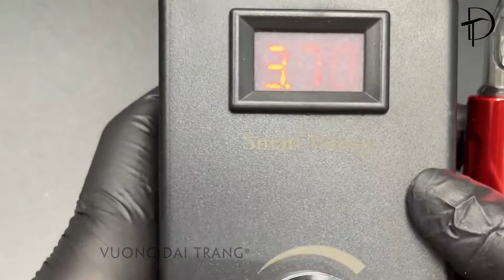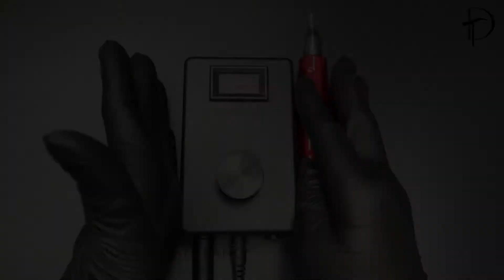HƯỚNG DẪN SỬ DỤNG MÁY ADAPTER SMART POWER I Vương Đài Trang Official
1. Các chức năng bảo vệ:
- Bảo vệ đầu ra máy
+ Máy chập
+ Máy kẹt
+ Điện áp cao
+ Dây máy chập
+ Điện áp thấp
+ Cắm sai nguồn
+ Cắm nhầm bàn đạp
- Bảo vệ đầu ra USB
+Chấp tải
+Quá tải
2. Thông số:
- Điện áp vào 12VDC/1A
- Điện áp ra máy 1.5-12VD
- Độ phân giải 0.1V
- Đầu ra USB 5V/1A
- Hiển thị màn hình LED
- Sử dụng nút cảm ứng
- Có chức năng bàn đạp
- Pin Lithium 12000mAh
► Kết nối cùng Trang:
🎗Vương Đài Trang Supply🎗
🆘 Hotline - Tư Vấn: 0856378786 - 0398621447
🕘Giờ làm việc: 8h - 17h
📍ĐỊA CHỈ:
📌HÀ NỘI:
Cs1: 20D1 Khu Đô Thị Đại Kim, P. Đại Kim, Q. Hoàng Mai
Sđt : 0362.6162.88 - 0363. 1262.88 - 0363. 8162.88
📌TP. HCM:
Cs2 : 671/18 Nguyễn Kiệm, P9, Q. Phú Nhuận
Sđt : 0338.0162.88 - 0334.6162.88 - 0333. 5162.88
Cs3 : 745/92 Quang Trung, P12, Q. Gò Vấp
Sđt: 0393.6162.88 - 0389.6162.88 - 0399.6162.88